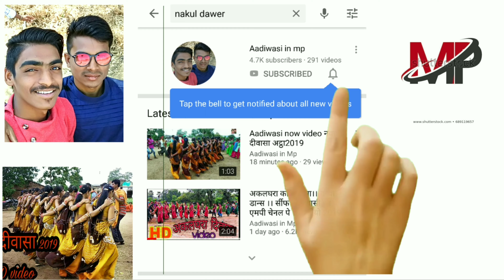Nawai diwasa !! Kherwada !! नवाई दिवासा !! खेरवाड़ा !! 2019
Aadiwasi in mp chenal me aap sabhi ka sawagat he

nawai diwasha garba ke news video dekha ne ke liye hamare chennal ko sabcraibe kare or sathi bell icon ka batan dabakaer hamare chennal pe bane rahne

my chenal me aap ko sabhi aadiwasi riti rivaj ke video milate rahenge

aagar hamare video pasand nahi aate he tho hame comment karke bataye thaki hamari galtiya sudharne ki kosis karenge

and video like and sher kare of video

Roz Dhan for Android - APK Download - APKPure.com

             ye code   dale   07X4NA

हाय दोस्तों माई चेनल में आप सभी का स्वागत है

जिला अलिराजपुर औफ झाबुआ जिले के विडीयो डांस आपको मिलतै रहै

धन्यवाद